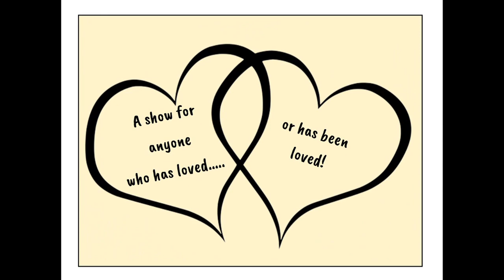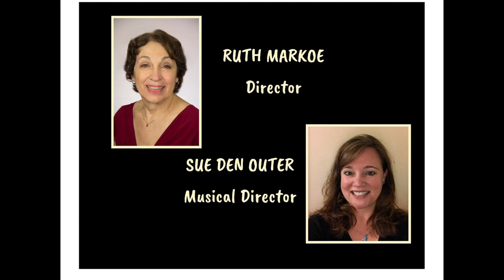The FANTASTICKS: Theater To Go Teasaer 2023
The Fantasticks Produced by Theater To Go at Kelsey Theatre Feb 3-12, 2023